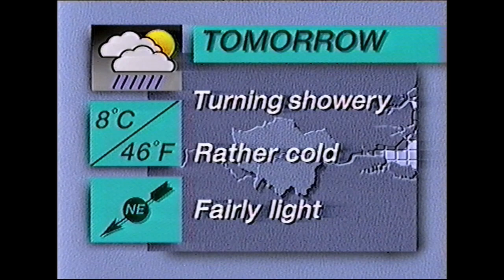ITV Thames TV Closedown on Wednesday 2nd April 1986 with Tom Edwards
Taken from a VHS Tape.

Thanks to youtube user Ka Mil for finding the date for this.